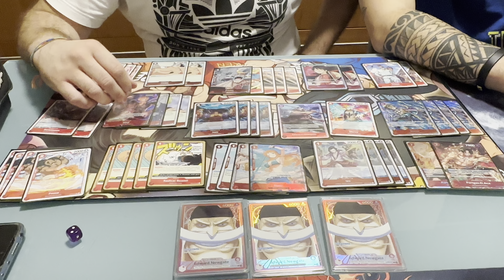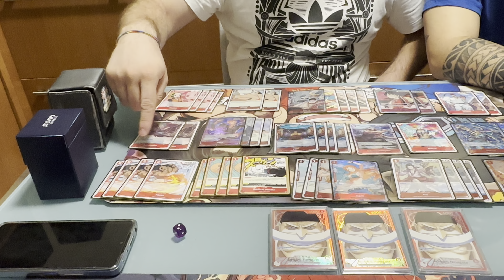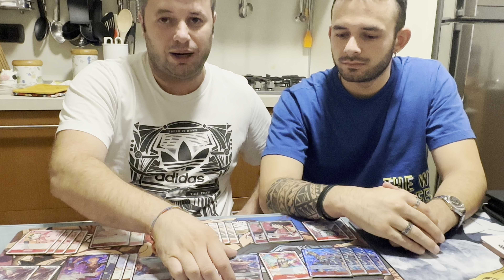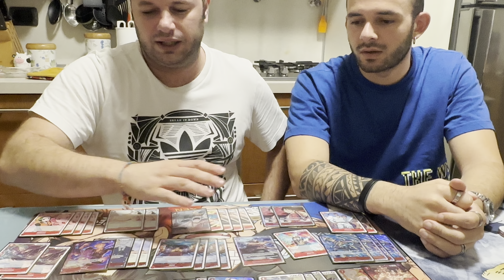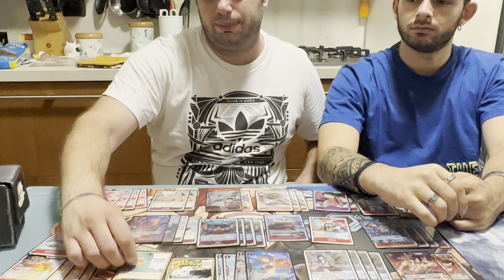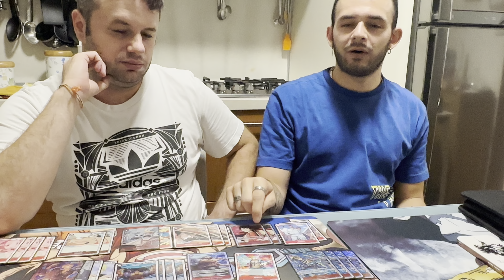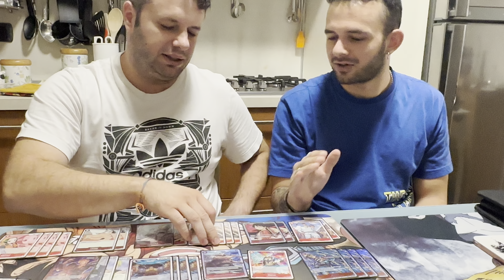HOW TO PLAY WHITEBEARD CORRECTLY! Alessandro magni & Emanuele Genesi WB guide | OP03 | OPTCG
Ciao a tutti ragazzi, quest’oggi i nostri AleGap e Lele “Kamaa” vi forniscono una guida dettagliata su come giocare al meglio barbabianca!
E voi che ne pensate?